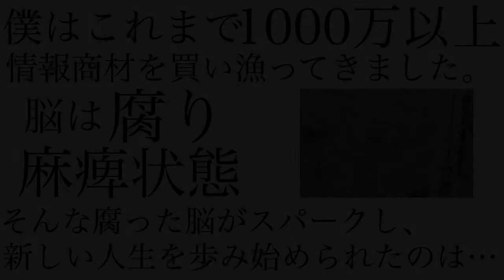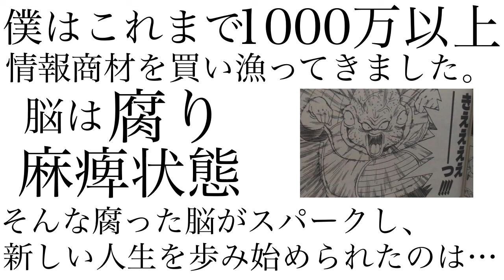【音声対談】1000万買い続けてきたノウハウコレクターを卒業出来た理由とは？